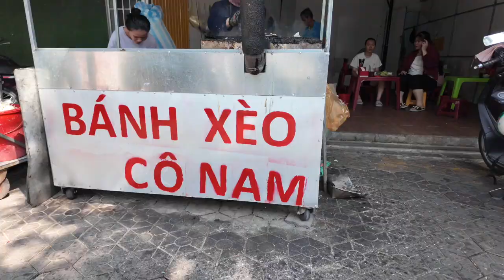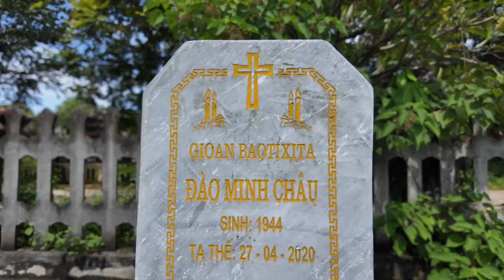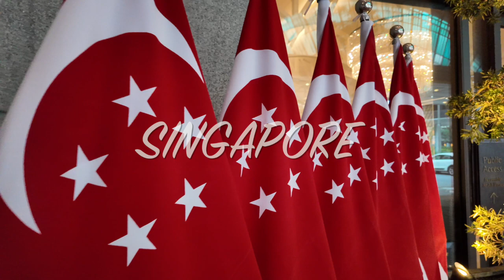Vietnam&Singapore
📍Quang Ngai, Vietnam with the Nguyen's for Huynh Ngoc and Paul Thanh Phamduy's wedding

📍Thanh Hoá, Vietnam with the Dao's.  travel is going back to the village of my fathers side of the family, where the Dao’s reside.  i am the first Dao, living in America, to have visited this village 68 years later, since 1956, when my father left this very hometown of his, in search for better.  he was just 12 years old when he left, and never returned due to being drafted into the Vietnam War and then immigrating to America.  here, i’ve learned my fathers only living sibling of 4 that’s alive is his older sister Hao Dao. their 2 older brothers, Han and Huong have passed. here, i’ve learned the family made a gravesite for my father as well, which shocked me because i had no idea !  here, i made a family tree of all the Daos and whose who in that family tree. travel is learning, rediscovering, and reconnecting with family i never knew I had💕

📍Singapore, Singapore with the cousin Ten Ten

track spinning: "Xin Chào Việt Nam" by Nghệ Sỹ Violin Jmi Ko